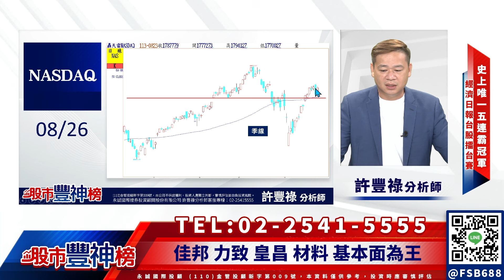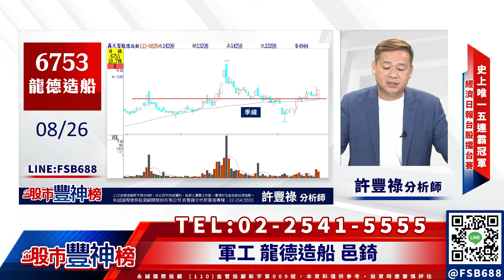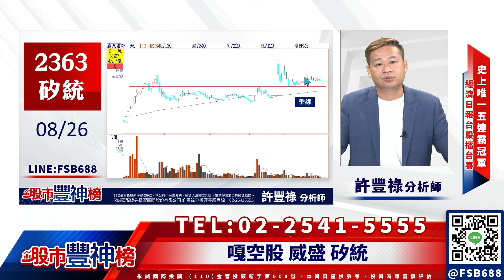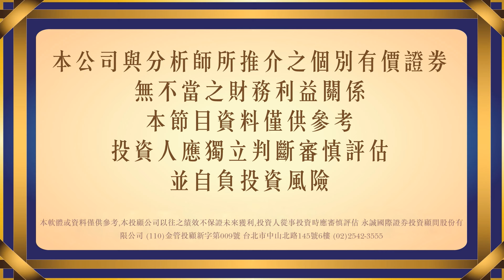季線上下震盪整理《股市豐神榜》許豐祿分析師 20240826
◎佳邦 力致 皇昌 材料 基本面為王
◎台新金 新光金 中信金亂點鴛鴦
◎佳和持股新光金 加上本業今年3元股價2字頭
◎軍工 龍德造船 邑錡
◎嘎空股 威盛 矽統

💎暴利升級💎換股企劃
半價入手👍 雙倍勝算👍